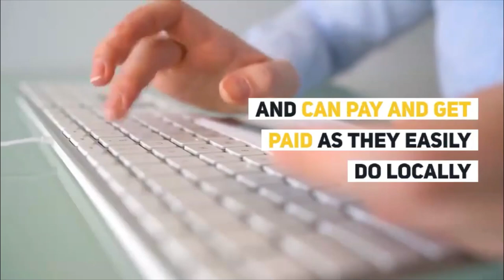How to pay online and get paid globally using Payoneer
How to pay online and get paid globally using Payoneer. Payoneer’s cross-border payments platform empowers businesses, online sellers and freelancers around the world.

It provides faster, flexible, secure and low-cost solutions to businesses and professionals to pay and get paid.

I Know How IT Works

Tag Cloud
payoneer, paypal, upwork, freelaner, payza, withdraw money, payment gateway, payoneer withdraw, mastercard, faster payment, online payment, payoneer card, payoneer master card, work from home, How to pay online and get paid, get paid globally using payoneer, i know how it works